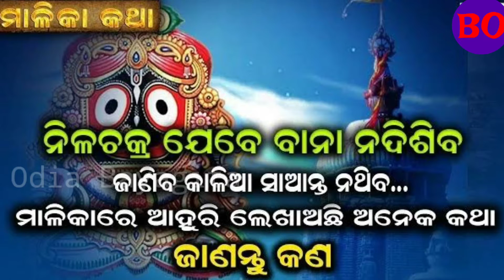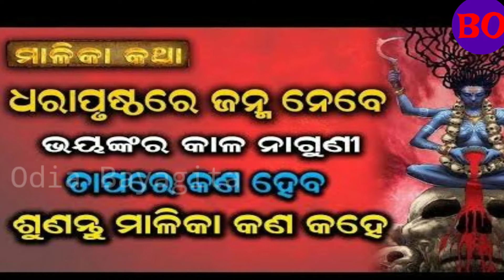ମାଳିକା ଭବିଷ୍ୟ ବାଣୀ - ଏହି ବର୍ଷ ଢେ଼ଙ୍କାନାଳରେ ବହିବ ରକ୍ତର ନଦୀ |ଦେଖନ୍ତୁ କିପରି ସତ ହେଉଛି ମାଳିକା ବଚନ| Odia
ରୋଜଗାର କମ ହେଉଥିଲେ କରନ୍ତୁ ଏହି ଗୋଟିଏ ଉପାୟ, ଘରେ ହେବ ଧନବର୍ଷା, ଭାଗ୍ୟ ବଦଳିଯିବ

Ahi video re apanamane janiparibe Mahapurusha
Achyutananda nka rachita malika bhabisya bani bisayare kiparo ehi kalijuga ra anta heba ||

odia sadhubani
odia anuchinta
odia tips
odia vastu tips
vastu bichara
odia nitibani
Aquarius horoscope Odia
Kumbha rashi Odia Rasifala
Odia zodiac sign
Odisha horoscope
Odisha Rasifala

odia bayagita
odia sadhubani
odia anuchinta
odia tips
odia vastu tips
vastu bichara
odia nitibani